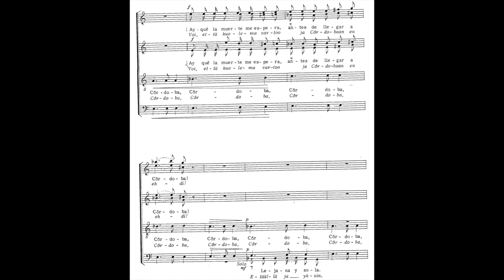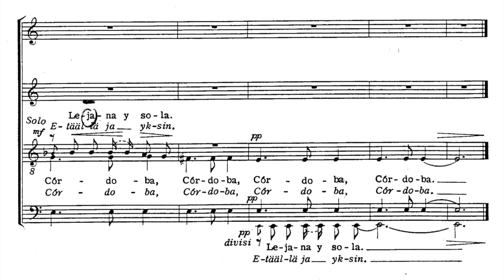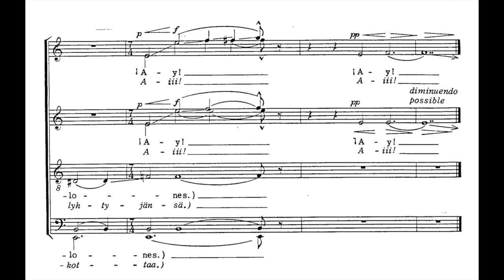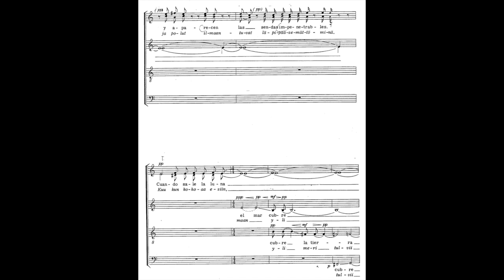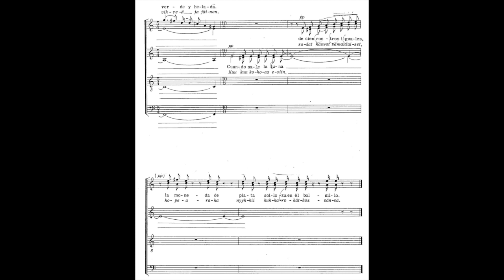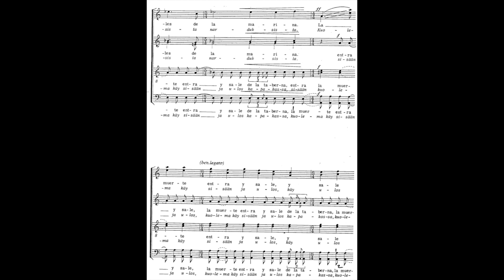Einojuhani Rautavaara - Lorca-Sarja (Lorca Suite) (1973)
Performers : Estonian Philharmonic Chamber Choir
Dir. Paul Hillier